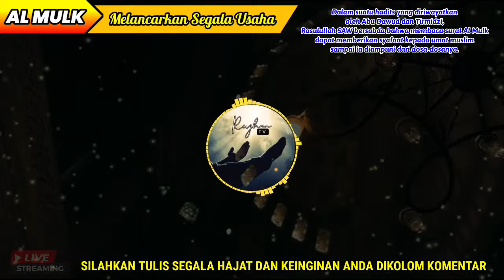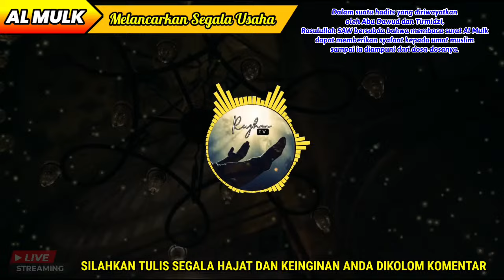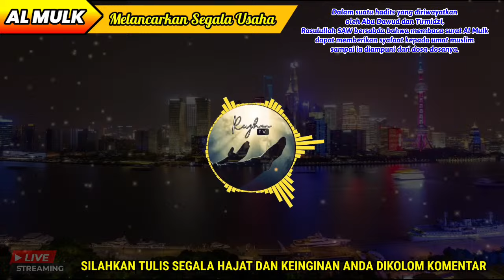SURAH AL MULK MERDU ALLAH ANGKAT DERAJATNYA DIMURAHKAN REZEKINYA DAN SEGALA USAHANYA SEMAKIN SUKSES